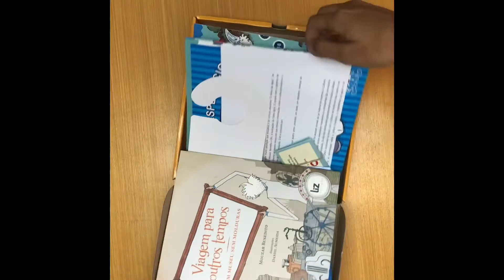O que é e pra que serve o Museu?